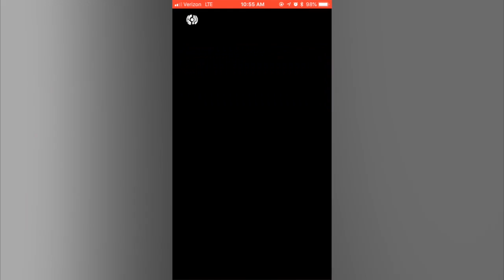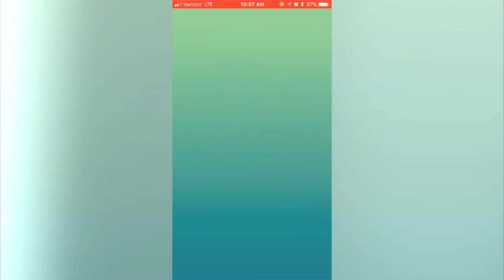Rattata vs Magikarp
69% level 28 Rattata vs Magikarp